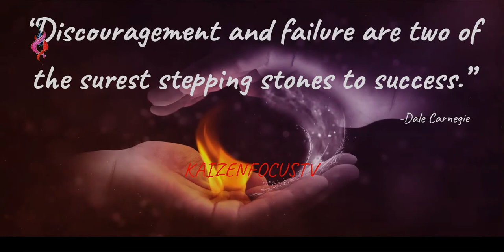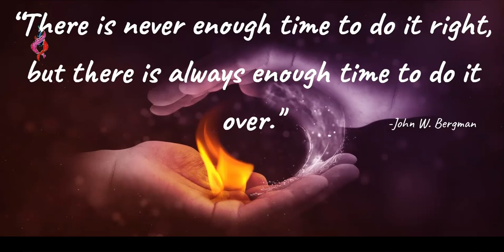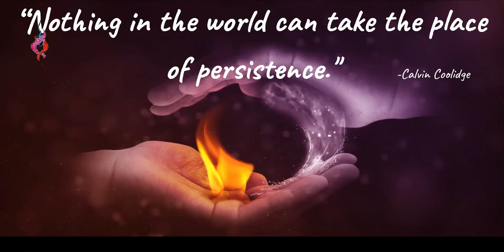KEYS TO VICTORY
KEYS TO VICTORY Quotes to help inspire and motivate you to find the KEYS TO VICTORY. To help you keep pushing forward. Got out there and chase your dreams. Make it a reality. You can do it. Always improve.  Help yourself to always move forward. Move from good to great. Never settle for just being good at something. Strive to be great at it. Choose the life you want to live. Don't make anymore excuses and find more reasons to succeed.